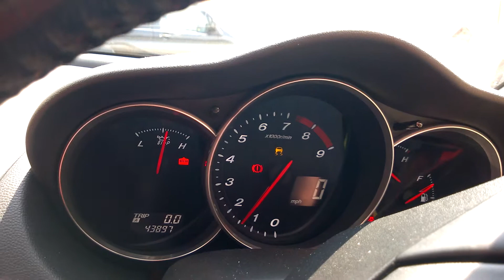RX8 Cold Start - After Coils, Leads and Plugs changed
Mazda RX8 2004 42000 Miles cold start after Coils, Leads and Spark Plugs replaced